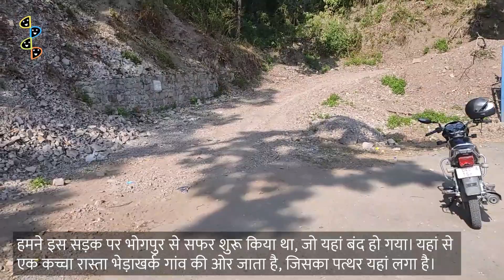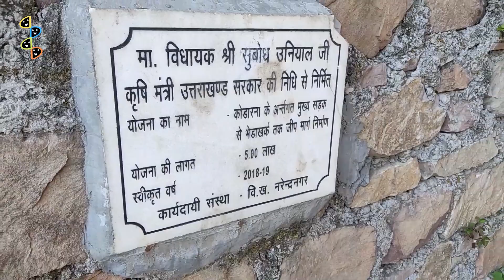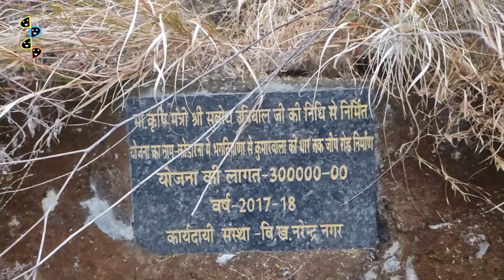क्या इसको जीप मार्ग कहते हैं...(Migration/Uttarakhand)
टिहरी गढ़वाल जिले में देहरादून के पास ही दो जीप मार्ग दिखाई दिए। अब हम आपसे पूछना चाहते हैं कि क्या इनको जीप मार्ग कहते हैं। देखिएगा वीडियो...